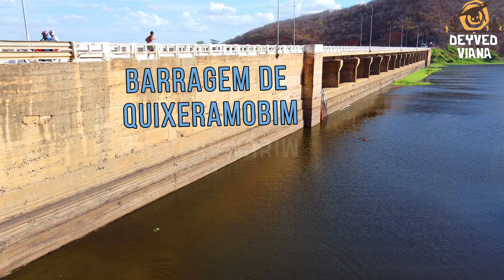Barragem de Quixeramobim Atualização imagens aéreas 06/12/2020